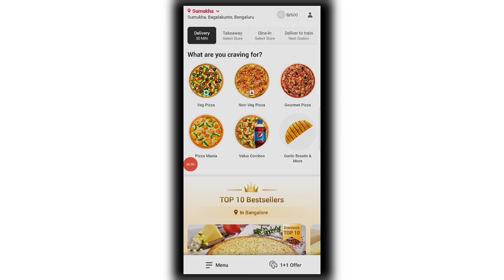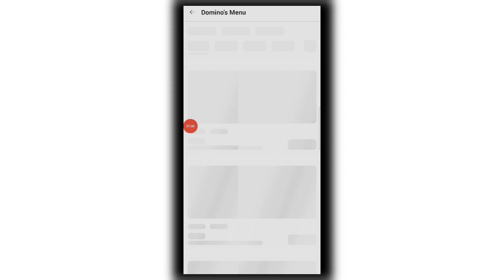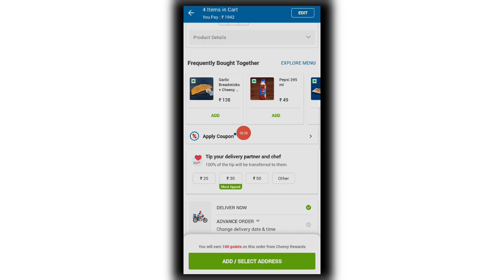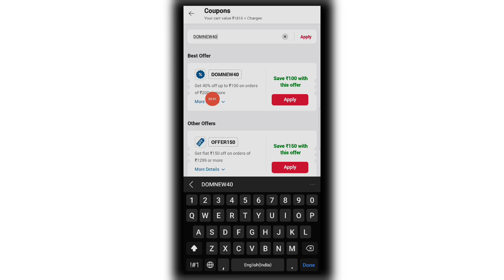Domino's pizza offer | dominos pizza offers for today | dominos coupon code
Queries Solved:-

▬▬▬▬▬▬▬[ 𝐂𝐨𝐩𝐲𝐫𝐢𝐠𝐡𝐭 ]▬▬▬▬▬▬▬

▬▬▬▬▬▬▬[ 𝗡𝗢𝗧𝗘 ]▬▬▬▬▬▬▬▬
𝗠ᴜ𝘀ᴛ 𝗥ᴇᴀᴅ :-

+1 Like
+1 Share
+1 Comment

dominos today coupon code 2022
Dominos today offers
dominos offers
Domino's offers today
Dominos free pizza for today
free pizza today
dominos pizza offer for today
Dominos free offers
Dominos latest offers
dominos coupon code 2023
Dominos free pizza today
Dominos coupons offers
Domino's free pizza offer
Dominos pizza offer
Domino's pizza offer for today